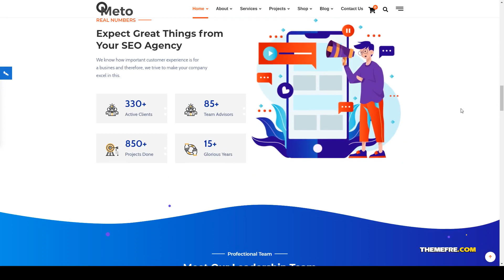Meto SEO and Marketing WordPress Theme seo optimized seo theme Mizuki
Columns 4+

 Layout Responsive